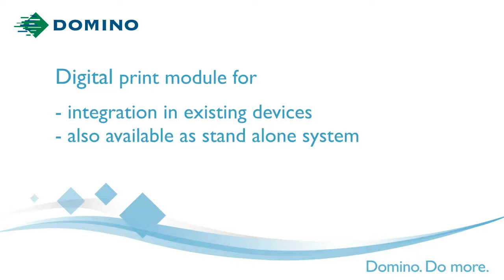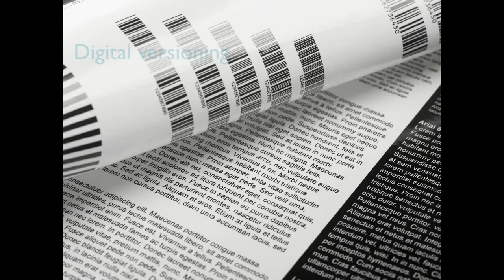Domino Printing: K600i variable digital ink jet printing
Meet the Domino K600i Variable Data Inkjet Industrial Printer. This printer is capable of printing onto a wide variety of stock including labels, tags, tickets, forms, and security products. Want to learn more about the K600?